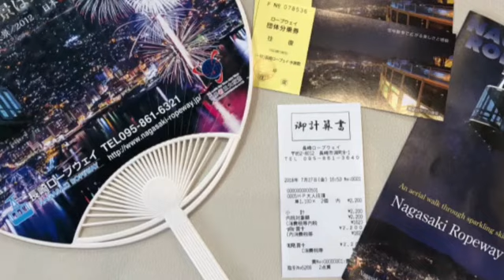Mount Inasa ~ 27 July 2018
Mount Inasa (稲佐山, Inasayama) is a 333 meter high mountain close to Nagasaki's city center.